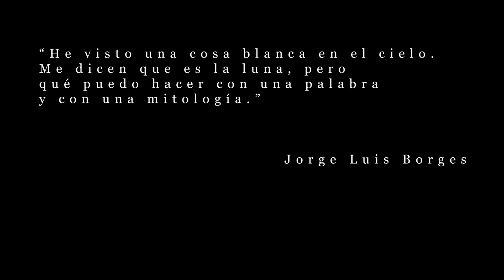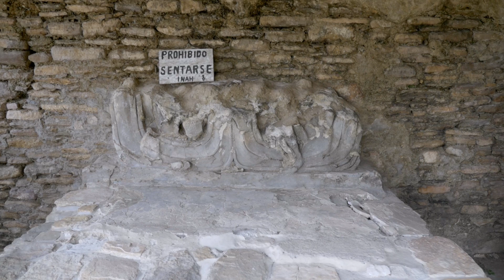E65 Toniná. La ciudad acrópolis. La pirámide más alta del mundo maya.